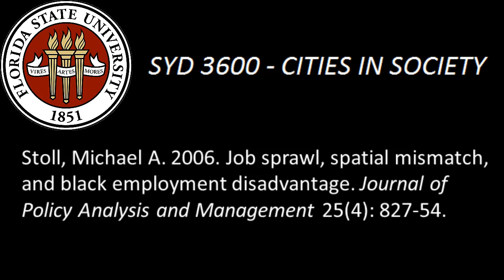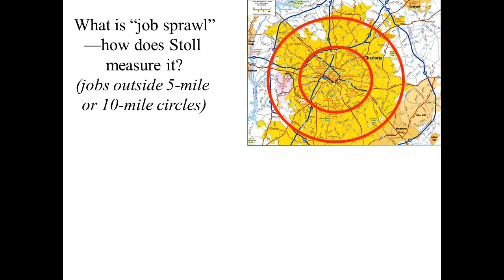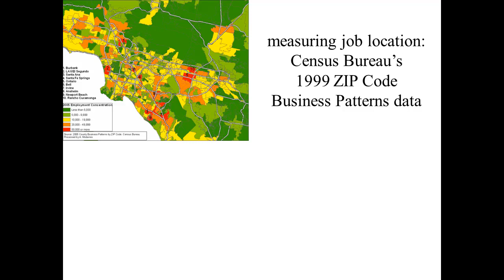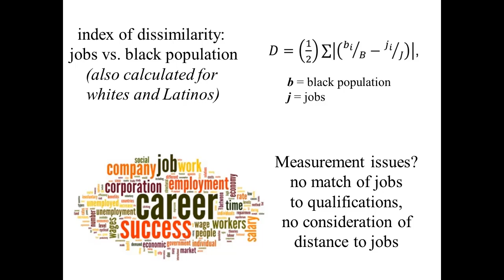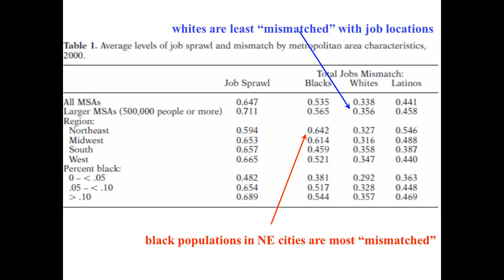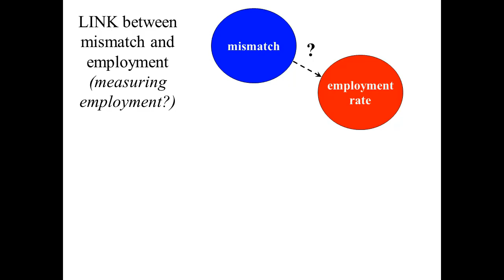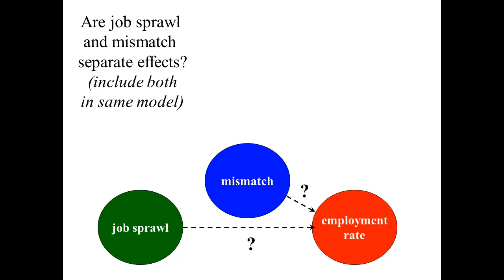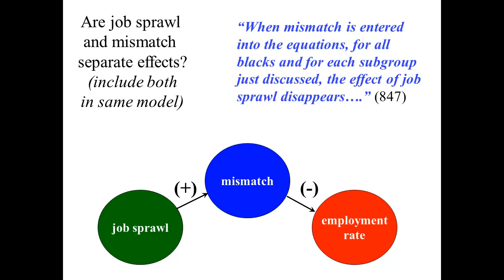Stoll, Michael. 2006. Job sprawl, spatial mismatch, and black employment. JPAM 25(4): 827-854.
Concentration of an urban underclass segregated by both ethnicity and social class is not only a problem of residential concentration, but also of the sorting out of jobs and a spatial mismatch between where people live and where the jobs have gone.